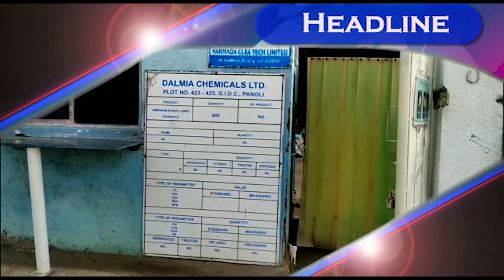02 09 2021 HEADLINES